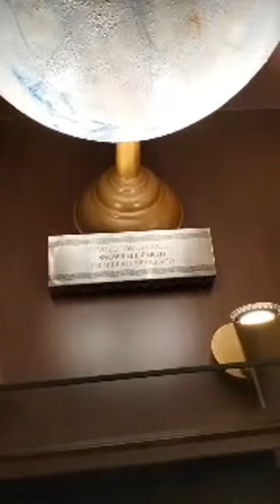Highlight 0:00 - 3:37 from Zoo Safari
All information related to Agriculture provided by Unlucky YouTube Channel.